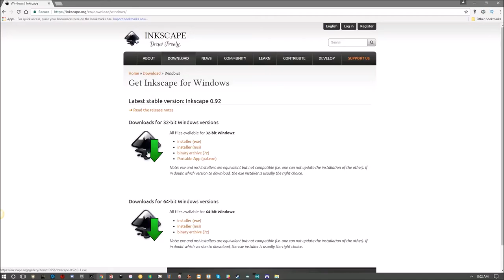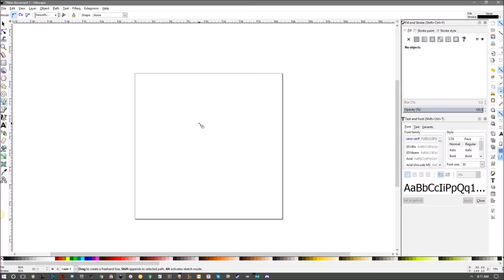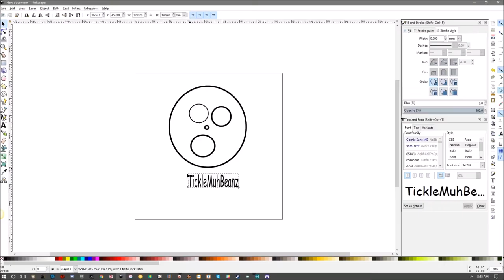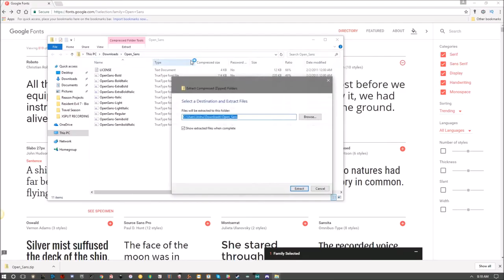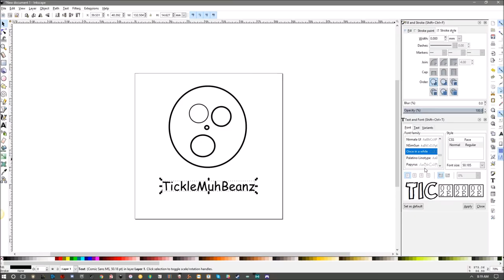How To Make A FREE YouTube/Twitch/Facebook/Twitter Profile Picture & Banner! 2017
You can dislike as well. Either way, your opinion, and engagement means a whole lot to us. Thank you so much!

Steam - TickleMuhBeanz

Inkscape is professional quality vector graphics software which runs on Windows, Mac OS X and GNU/Linux. It is used by design professionals and hobbyists worldwide, for creating a wide variety of graphics such as illustrations, icons, logos, diagrams, maps and web graphics. Inkscape uses the W3C open standard SVG (Scalable Vector Graphics) as its native format, and is free and open-source software.

Inkscape has sophisticated drawing tools with capabilities comparable to Adobe Illustrator, CorelDRAW and Xara Xtreme. It can import and export various file formats, including SVG, AI, EPS, PDF, PS and PNG. It has a comprehensive feature set, a simple interface, multi-lingual support and is designed to be extensible; users can customize Inkscape's functionality with add-ons.

The Inkscape project has a growing international user community, and many learning materials exist to help get you started with your creations. Help and support is provided by the community, and there are lots of ways for you to get involved if you want to help improve the Inkscape project.

Inkscape is a member of the Software Freedom Conservancy, a US 501(c)(3) non-profit organization. Contributions to Inkscape are tax deductible in the United States.

OVERVIEW

Inkscape is an open-source vector graphics editor similar to Adobe Illustrator, Corel Draw, Freehand, or Xara X. What sets Inkscape apart is its use of Scalable Vector Graphics (SVG), an open XML-based W3C standard, as the native format.

FOR DESIGNERS OF ALL KINDS

The design process may begin by doodles on a napkin, a sketched mindmap, a photo of a memorable object, or a mockup in software which really wouldn't work to complete the project. Inkscape can take you from this stage to a final, professional-grade design format which is ready for publication on the web or in physical form.

If you are new to the process of creating vector graphics it may feel different, but you will quickly be pleased by the flexibility, and power Inkscape offers. Vector design is often the preferred method of image creation for logos, illustrations and art which require high scalability. The Inkscape application is used across a wide variety of industries (marketing/branding, engineering/CAD, web graphics, cartooning) and individual uses.

There are many learning resources available, take advantage of them!

PROFESSIONAL PUBLISHING

All Inkscape projects may be exported in formats friendly to web browsers or commercial printer rooms. It is cross-platform, which means it is easy to run on Windows, Mac OS X, and Linux distributions. Visit the Download page to install or share this application now.

FREE COMMUNITY

Inkscape is free! By this, we mean it is free of cost, free to use and distribute, and open to peek into the source code. The Download page lists released builds as well as some developmental and source code links.

The software development of Inkscape adheres to opensource standards, and is intended to provide the user community with a solid, usable product. The process is an open, community-oriented development which focuses on a small core and extensibility. The historic baseline is the Sodipodi Hydra codebase. Please consider joining us if you have an interest, skill or positive voice you would like to offer. Visit our Contribute page to learn more.